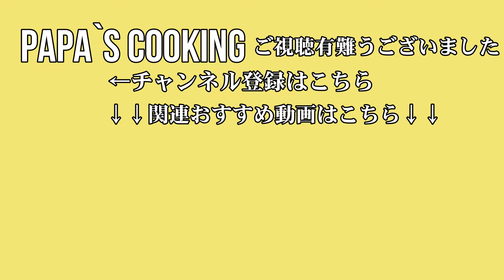５分で作れる！特製しょうゆが味の決め手！【長芋のサイコロステーキ】シャキシャキ食感で箸が止まらない！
滋養強壮の効果で、夏バテ対策に最適！！
冷たくても美味しく食べられる保存食！
時間が無い時にサッと作れる優れモノのおかずです！

Can be made in 5 minutes! Delicious crunchy texture.【Diced yam steak】Nourishing and tonic effect, ideal for summer fatigue!

It can be eaten cold! Refrigerator storage food!
An excellent side dish that can be prepared quickly when time is short!
★作り方や注意点は、概要欄に詳しく記載してあるのでチェックしてください☟
★このチャンネルでは、皆様が喜んでいただける料理レシピや、料理を作るコツなどを配信しております！

★Check out the summary section for more details on how to make it and what to look out for!☟
★In this channel, we will distribute recipes and tips for cooking food that you will enjoy!

【本日のレシピと食材】
長芋　　　　　　　　４００ｇ
白胡麻　　　　　　　　　適
オリーブオイル　　大さじ１
（タレ）
しょうゆ　　　　　大さじ１半 ※約２３ｃｃ
砂糖　　　　　　　小さじ２※約１０ｇ
にんにく　　　　　　　　３ｇ※チューブニンニク使用
【ingredients】
400g Chinese yam
white sesame seeds, to taste
1 tablespoon olive oil
(Seasoning)
1 1/2 tablespoons soy sauce *approx. 23 cc
2 teaspoons sugar *approx. 10g
3 g garlic * commercially grated garlic
【作り方】
① 長芋を洗って、ガスレンジで炙り　細い根（ひげ）を炙って燃やします。
② 両端を薄く切り落とし、３センチの厚さにカット
③ ６等分のサイコロにします。
④ フライパンにオリーブオイルを入れ強火で加熱。
⑤ 長芋を入れたら、表面に焼き色を付けます。
⑥ 焼き色が付いたら、一旦火を止めてタレを回し入れます。
⑦ 再度強火にして、タレを長芋に絡ませます。
⑧ 火を止めたら、白胡麻を振って完成
① Wash Chinese yams and sear them on a gas range. Sear and burn the thin roots (whiskers).
② Cut both ends off thinly and cut into 3 cm thick pieces.
③ Dice into 6 equal pieces.
④ Heat olive oil in a frying pan over high heat.
⑤ Once the Chinese yam is added, brown the surface.
⑥ Once browned, turn off the heat and pour in the sauce.
⑦ Turn the heat back up to high and toss the sauce with the Chinese yams.
⑧ After turning off the heat, sprinkle white sesame seeds.
① 長芋の細い根（ひげ）が、気にならない方はそのまま調理してください。
② カットされている長芋を買った場合、両端が傷んでいる場合があるので薄く切り落とします。
③ 長芋の大きさは重要です。
④ 焼き目は強火で付けてください。弱火だとホクホクとした食感になってしまいます。
⑤ タレを入れる前は、火を一旦消してください。
⑥ タレを絡める際、深追いすると焦げるので注意が必要です。
【Makeup points】
① If you do not mind the thin root (whiskers) of the yam, cook it as it is.
② If you buy Chinese yams that have been cut, cut off a thin slice as both ends may be damaged.
③ The size of the Chinese yams is important.
④ Use high heat for browning. If the heat is low, the texture will become flaky.
⑤ Before adding the sauce, turn off the heat once.
⑥ When mixing the sauce, be careful not to go too deep or it will burn.

令和6年8月現在　火曜日と金曜日の２回　17時に配信をしております。
是非見てくださいね！

（自己紹介）
都内の有名レストランのグランドメニューや新しい料理の開発などを監修し
新店舗のコンセプトプランなど料理人兼クリエイターとしての仕事をしております。
休みの日は家族に料理を作ってふるまっています！

(Profile)
I supervise the development of grand menus and new dishes for famous restaurants in Tokyo, and
I work as a chef and creator, including concept plans for new restaurants.
I have experience working overseas and continue to research cuisine from a global perspective.
On my days off, I cook and serve my family!

Youtubeのホームページで確認をしてくださいね。

papa`s cooking,